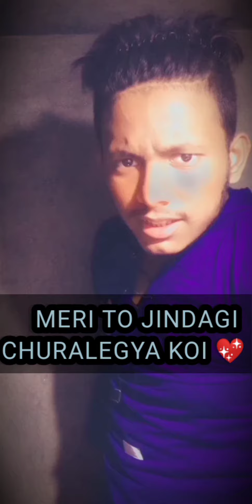ham tumko nigao me chupa lenge jab chahhe bacho utna //khun pasina //fullvideo//parvezdubbingstar/